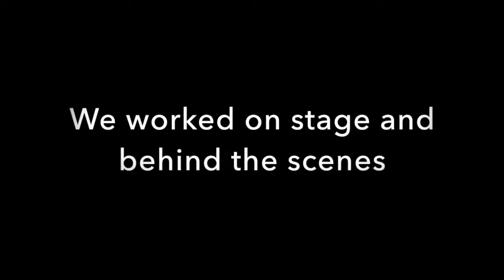Thank You for Supporting Variety Children's Theatre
From the cast, the crew, and the Variety staff–
THANK YOU for supporting this year's production of The Wizard of Oz